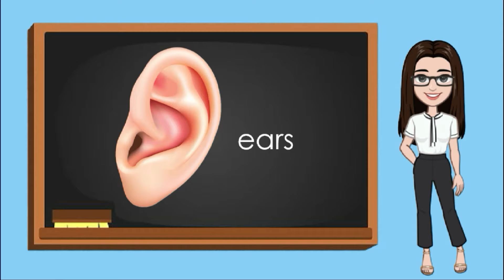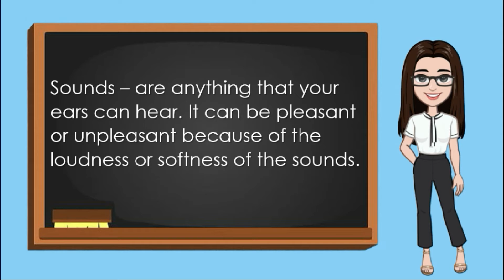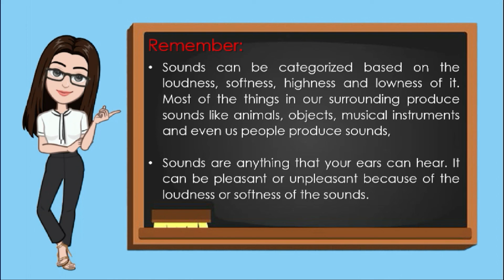English 2 - Quarter 1 / Week 1